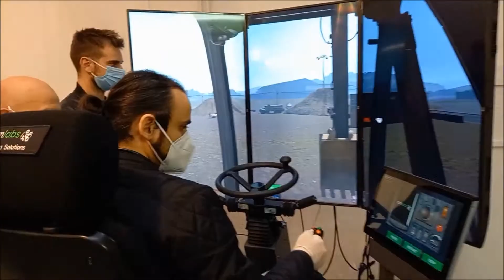ATS Milano partner del progetto VBS - Virtual Building Site | ESEM-CPT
Il Dr. Magna Battista Direttore UOC Prevenzione e Sicurezza negli Ambienti di lavoro con una delegazione di ATS Milano, partner del progetto VBS, testano le potenzialità del simulatore, prodotto da CM Labs Simulations e ST Engineering Antycip, nei corsi di aggiornamento macchine. Guidati da Enrico Salcuni si apprende come, lavorando in ambiente virtuale, si possa garantire agli operatori lo sviluppo di competenze reali. Si sperimentano nuovi approcci per favorire l'apprendimento attraverso l'utilizzo di nuove tecnologie, riducendo costi e rischi.